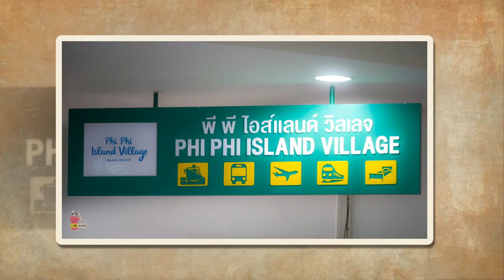ไม่เหลือใคร มาช่า วัฒนพานิช